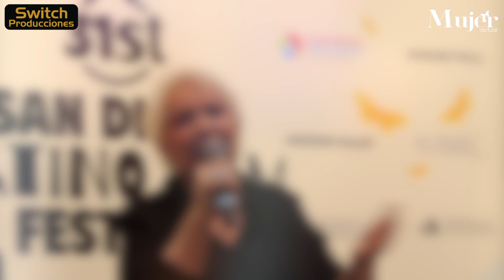Entrevista a Adriana Barraza en el San Diego Latino Film Festival 2024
Tuvimos el honor de entrevistar a la gran actriz mexicana Adriana Barraza quien fue nominada al Oscar en el 2006 y quien vino a presentar su cortometraje "El Tesoro" en el San Diego Latino Film Festival 2024. Con el tema de las madres buscadoras de hijos desaparecidos en México. Así como nos platicó de sus proyectos a futuro
Reportero: 🎤 Rogelio Arenas
Realización y Edición: 🎥 Switch Producciones